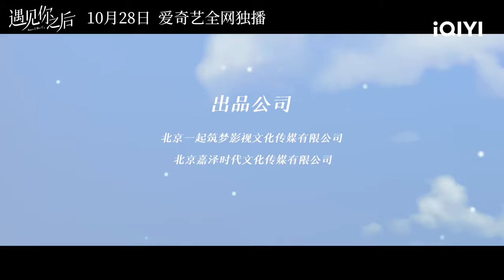Official Trailer: Confess Bravely And Welcome Love | Since I Met U | 遇见你之后 | iQIYI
【Since I Met U】is trending on iQIYI with multiple subtitles.

【Introduction】Cheng Mu, the cool guy sol dessert store manager, meets Jiang Sihan, a popular food blogger. Originally these two had nothing to do with each other. However, because of dessert and the cute baby Rui Rui, they happened to embark on a happy life of a "family of three." As Cheng Mu and Jiang Sihan's relationship continues to deepen, their hearts continue to open up to each other, and just as they are about to confess, Cheng Mu is caught in a hesitation, which makes Jiang Sihan also doubt whether the relationship is real... Turns out Cheng Mu has mild depression, and his own uncertainty makes him afraid to easily give Jiang Sihan a commitment. Jiang Sihan learned, understand and accept Cheng Mu and Cheng Mu also in his master's help, unraveled the conflict in his heart. The two run towards each other and live happily ever after.

【Cast】Zhou Junwei, Jin Zixuan, Chang Bin, Xu Keer, Neil, Lennon